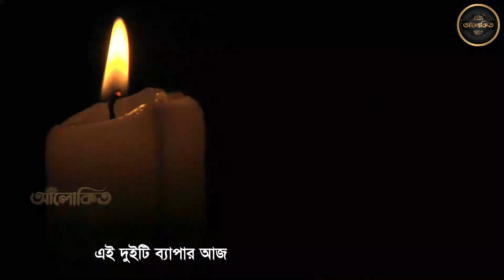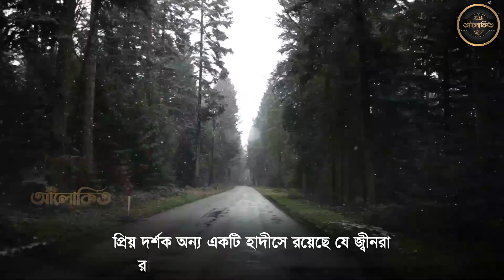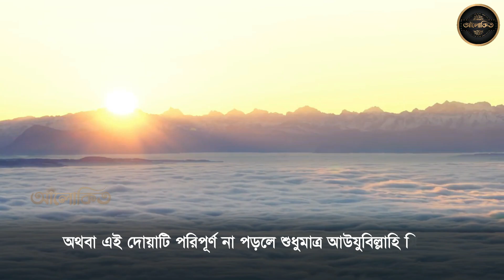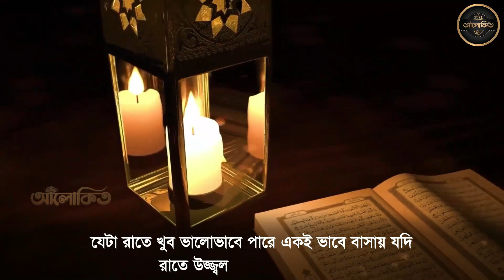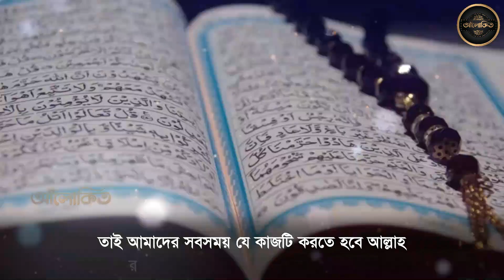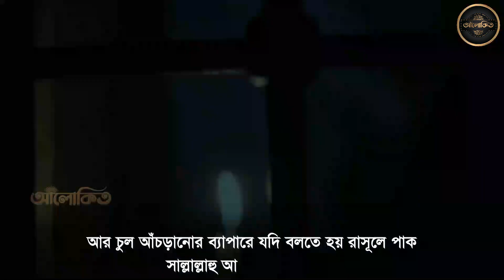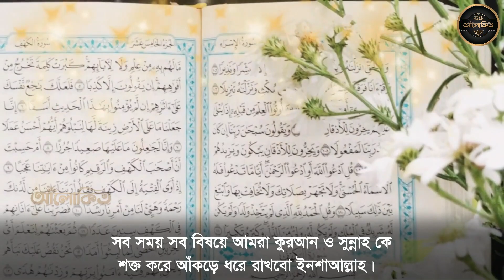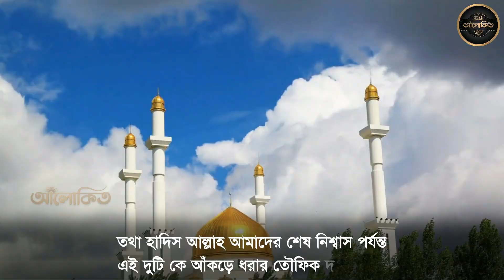রাতে আয়না দেখা ও চুল চিরুনি করা যাবে কি ? ইসলাম কি বলে দেখুন | আলোকিত